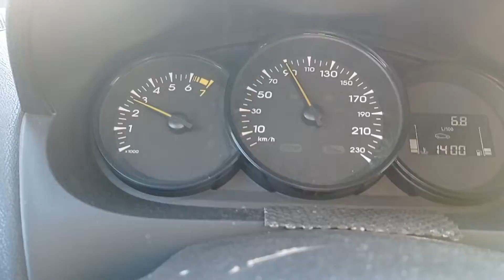расход топлива по трассе на Renault fluency